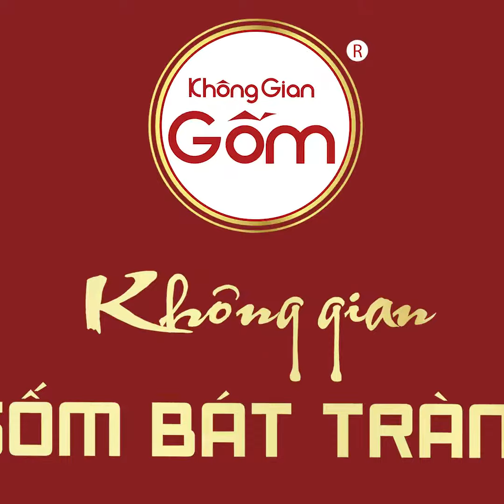Hạc Thờ Men Lam Vẽ Vàng - Đồ Thờ Cao Cấp Không Gian Gốm Bát Tràng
Hạc Thờ Men Lam Vẽ Vàng được sử dụng như một liệu pháp để “trấn phong thủy”, ngăn chặn tà khí, điều xấu vào nhà. Đôi chim Hạc được đặt ở vị trí liên kết tâm linh huyền bí với thế vững chắc. Với mong ước gia đình luôn hạnh phúc, hòa thuận để vượt qua mọi chuyện khó khăn trong cuộc sống.
⚜️CÔNG TY CP KHÔNG GIAN GỐM BÁT TRÀNG
Không Gian Gốm Bát Tràng - Hệ Thống Gốm Sứ Giá Xưởng
▪️ Chuỗi hệ thống cửa hàng chuyên sản xuất và phân phối, xuất khẩu gốm sứ chất lượng cao cấp Việt Nam | Đối tác tin cậy đồng hành cùng nhiều cơ quan, doanh nghiệp trong nước và quốc tế.
 ▪️ T.Tok: @khonggiangomtphcm
⚜ Chuỗi hệ thống showrooms tại miền Nam:
▪️ 96-98 Võ Thị Sáu, P. Tân Định, Quận 1, Tphcm
▪️ 89 Pasteur, P. Bến Nghé, Quận 1, Tphcm (Chuyên Gốm sứ quà tặng và trang trí)
▪️ TTTM Vincom Đồng Khởi - Tầng B1: Số 72 Lê Thánh Tôn, Bến Nghé, Quận 1,Tphcm (ĐT: 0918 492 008)
▪️ 130 Cộng Hòa, P.4, Q. Tân Bình, Tphcm
▪️ 06 Chế Lan Viên, P. Tây Thạnh, Q. Tân Phú, Tphcm
▪️ 21 Nguyễn Văn Linh, Phú Mỹ Hưng, P. Tân Phong, Quận 7, Tphcm
▪️ 6B Nguyễn Hữu Tiến, P. Tây Thạnh, Q. Tân Phú, Tphcm (Vườn Gốm Việt - chuyên gốm sứ cảnh quan sân vườn)
▪️ Bà Rịa - Vũng Tàu: 125 Lê Duẩn, TP Bà Rịa, BRVT